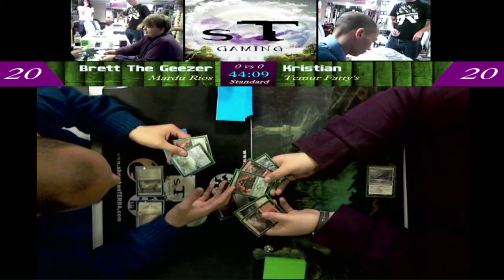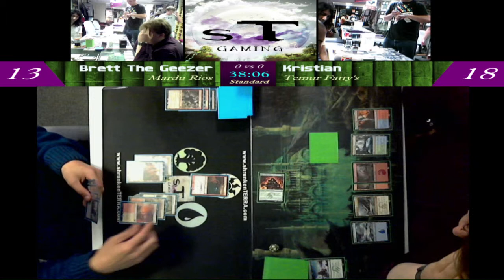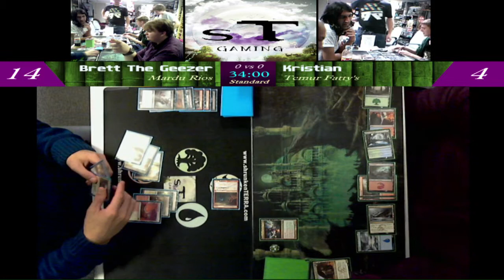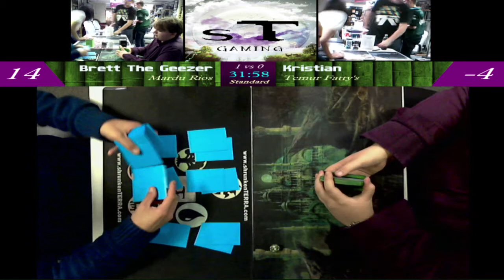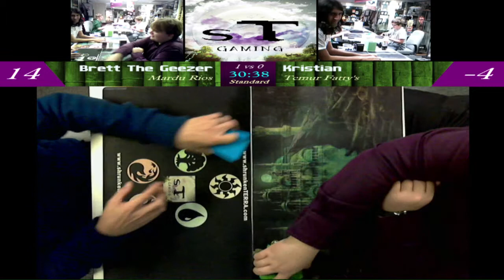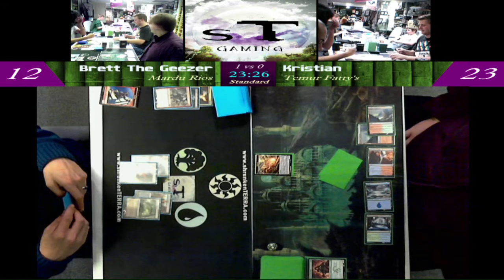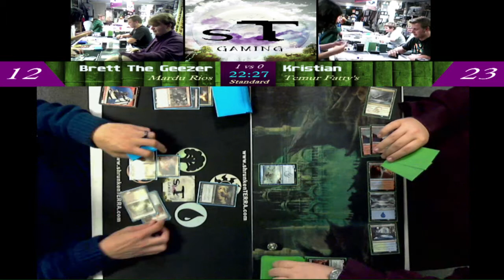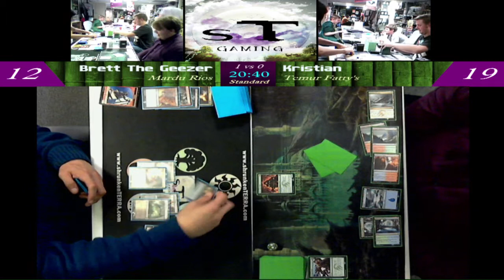Mardu Rios -Vs- Temur Fatty's - [03.10.14]